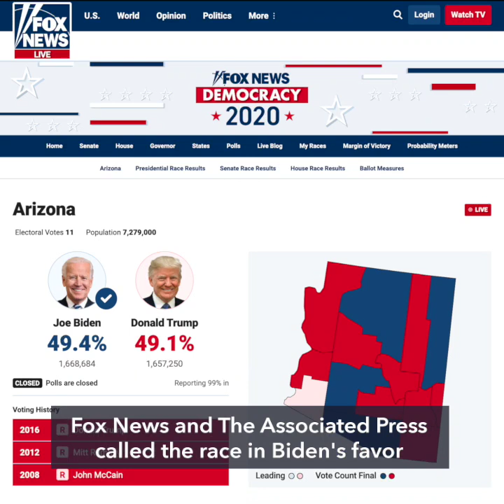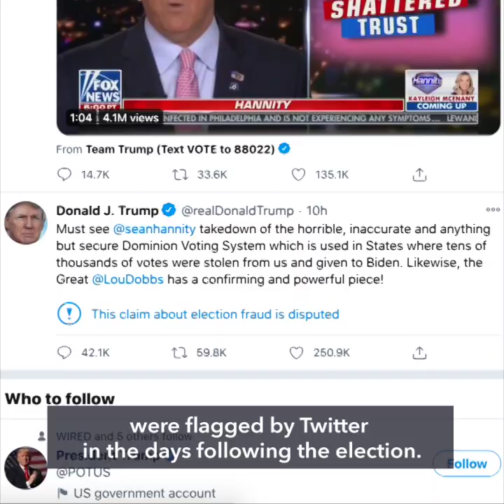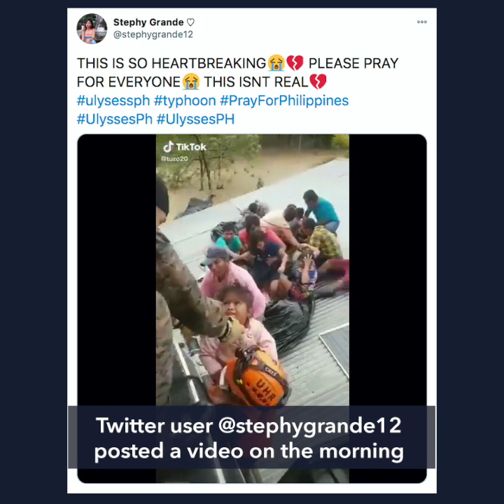Ulysses leaves at least 39 dead, 22 missing - military | Evening wRap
-39 bodies recovered in wake of Ulysses, says military chief
-Nothing to shout about: Olympic fans may face cheering ban
-Biden wins Arizona, cementing US election lead
-Twitter says it flagged 300,000 'misleading' election tweets
-FALSE: Video shows people being rescued due to Typhoon Ulysses